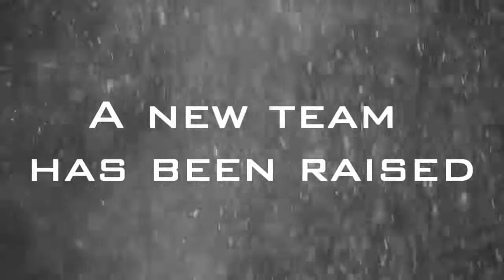TeamSurvey Promo | Edited by Avio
Yoo guys just done with this edit not much effects but its a promo so just clean edit.